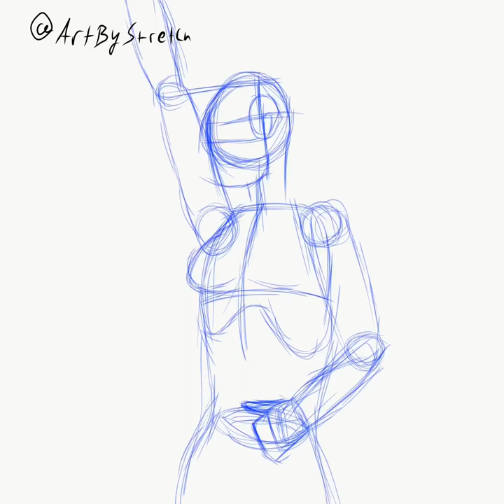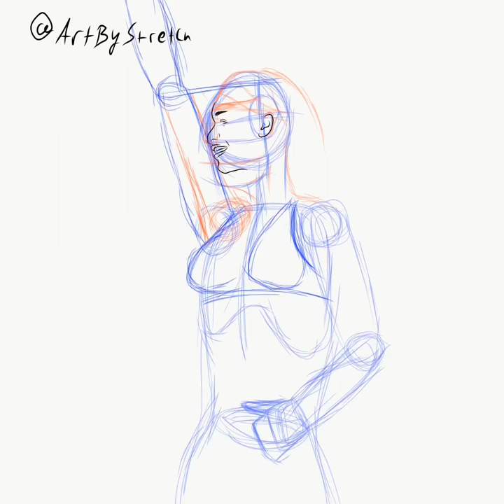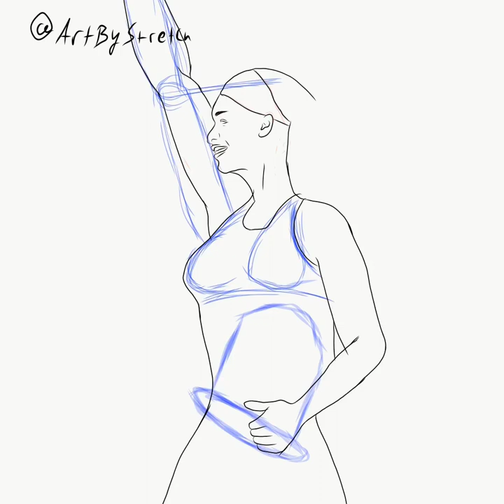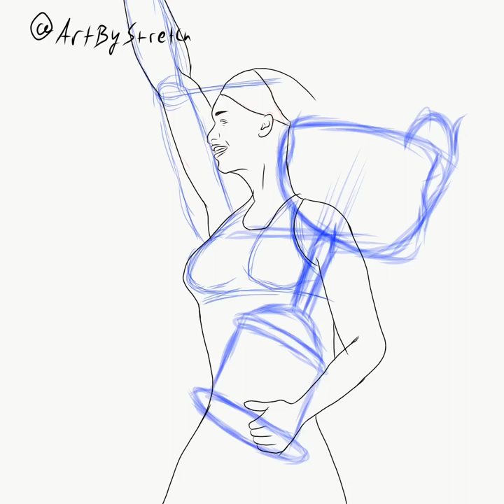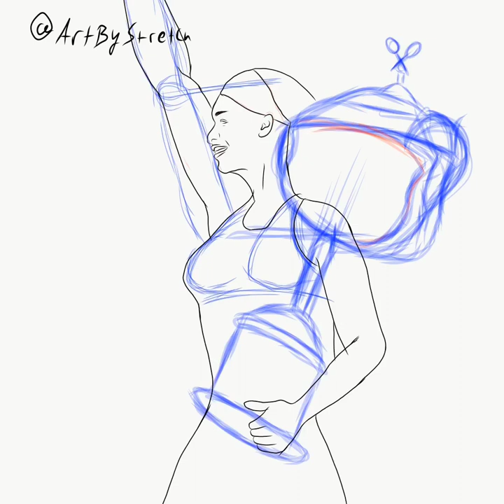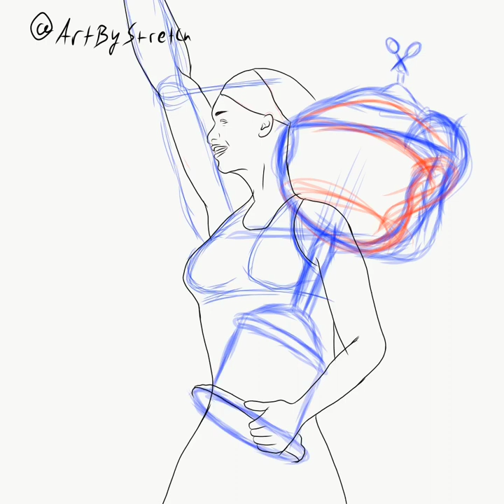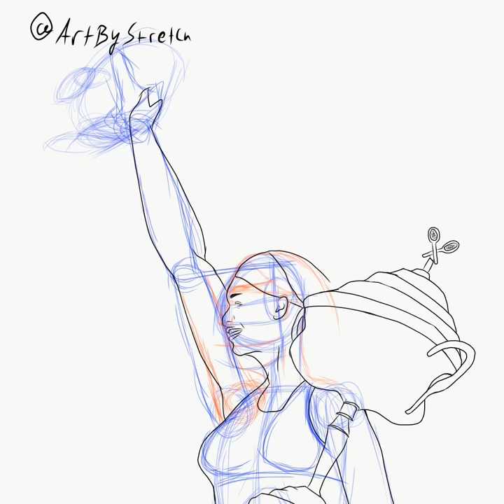Draw With Me | Serena Williams | Adobe Draw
I decided to draw the GOAT, Serena Williams on Adobe Draw. Follow the full process from beginning to end.

I'd LOVE to know what you think about this process! Have you ever struggled with sketching on Adobe Draw? What's your experience been like? Let me know! I will reply to as many comments as I can.